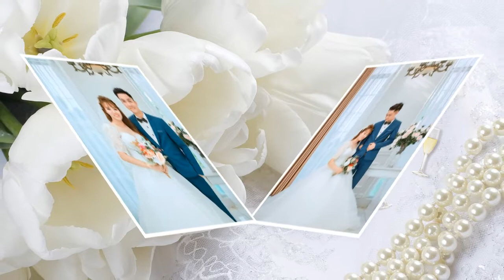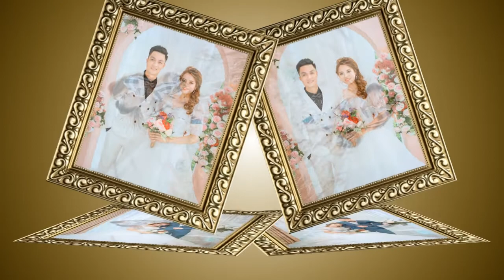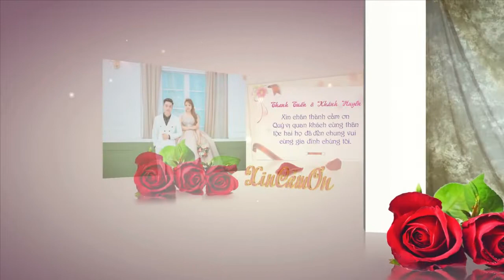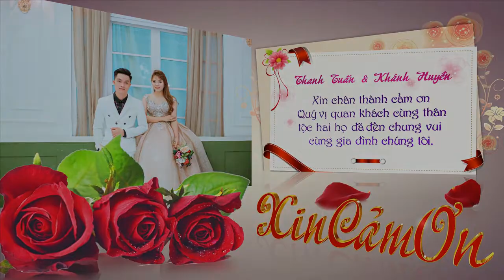Thanh Tuan & Khanh Huyen